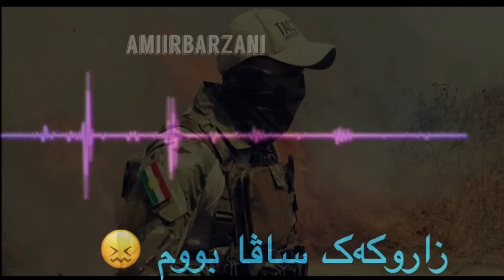گەلۆ کا بابێ من new